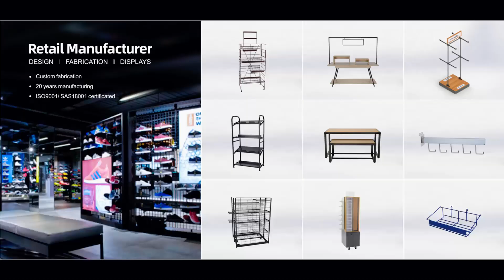The amazing production process of making wire basket | Factory Mass Production | Fully process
How to produce  wire basket? How are the wire basket made in the factory? The entire production process of making wire basket is in the video, let's start production right away.

This is the whole content of this production of making wire basket. If you want to see the production process of other display stands, please leave a message below, and I will reply you as soon as possible.